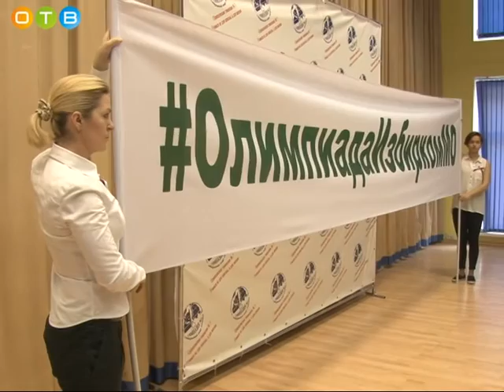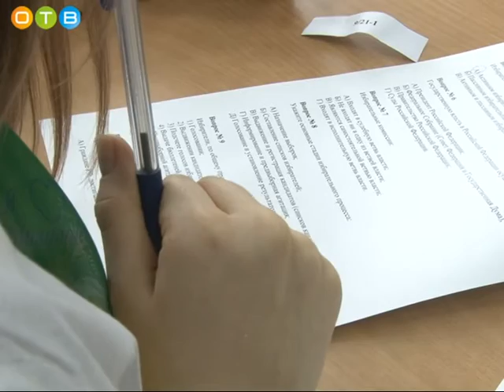Областная школьная олимпиада по избирательному законодательству прошла в Одинцово